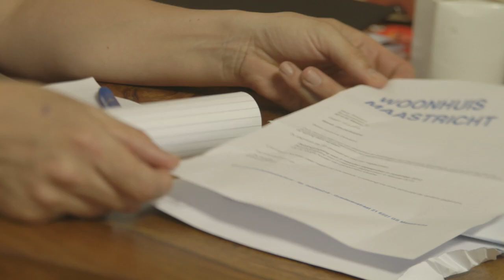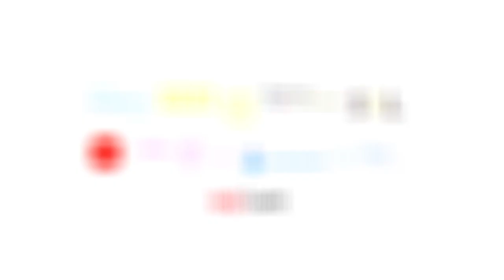SOCIAAL WIJKTEAM MAASTRICHT